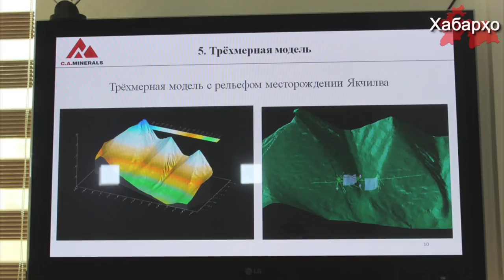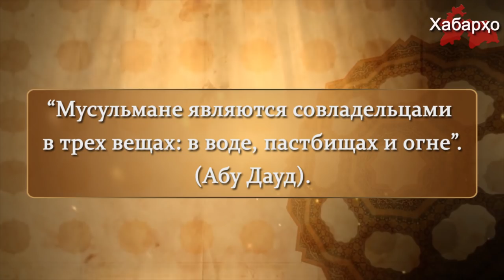Китай продолжает опустошать недра Таджикистана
Таджикские и китайские геологи за последние шесть лет исследовательских работ обнаружили вблизи совместной границы 43 месторождения драгоценных металлов: золота, серебра, палладия, платины, - сообщает “Озоди”.